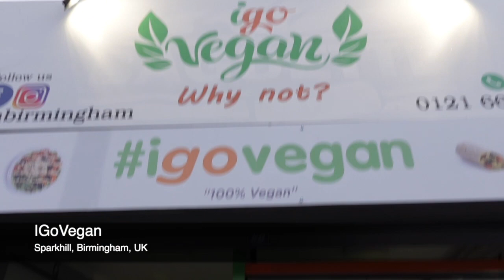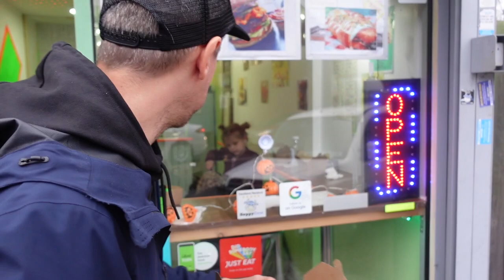Vegan Dan🌱s Takeout Review: IGoVegan, Sparkhill, Birmingham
Nestled in a ramshackled corner in the depths of Sparkhill is an absolute dirty diamond in the rough: IGoVegan! My new favourite little eatery 🌱😋😍